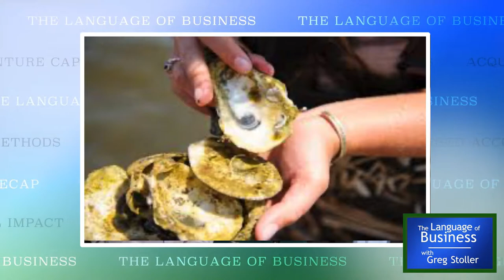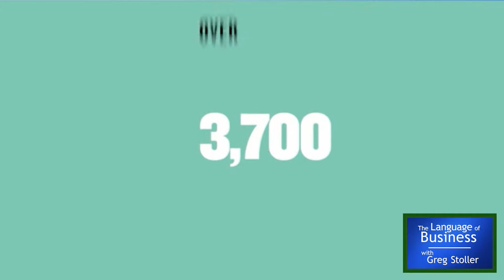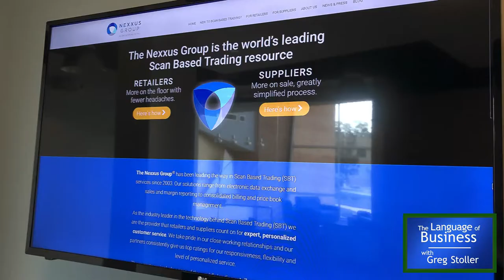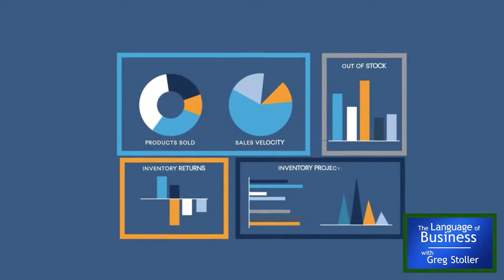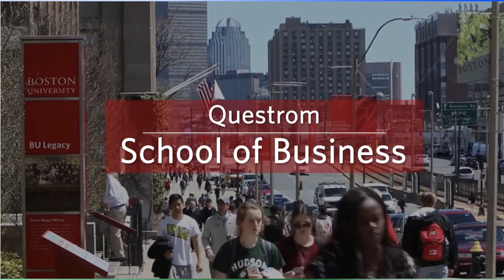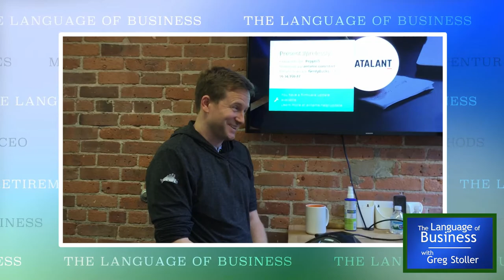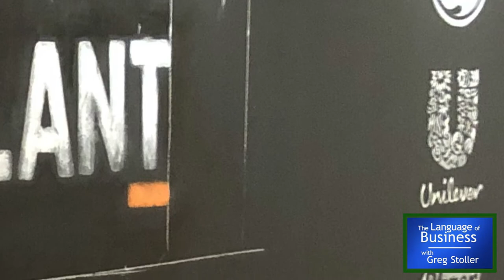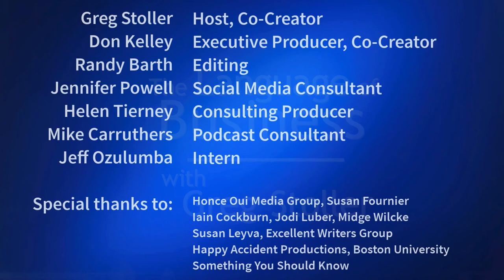Fresh Approach (Language of Business Season #2)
Interviews with four different entrepreneurs, with innovative business strategies